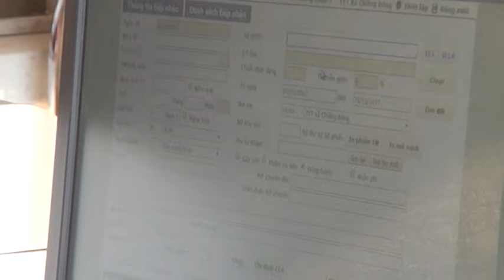Bác sỹ trẻ hết lòng vì bệnh nhân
Bác sỹ Vũ Tiến Đạt - Trạm Y tế xã Chiềng Đông huyện Yên Châu